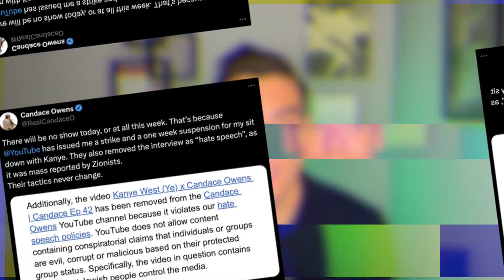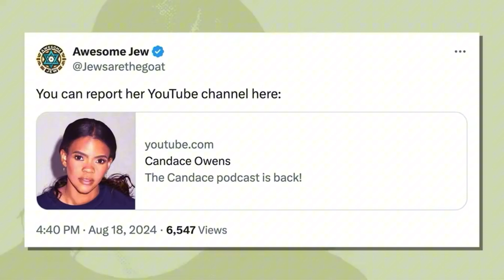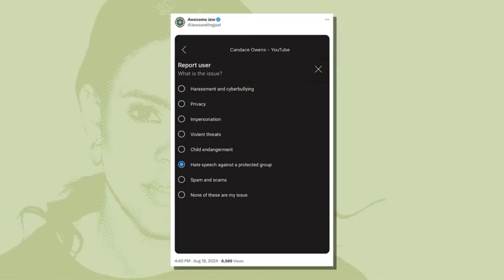YouTube is CENSORING Candace Owens (there's a dark twist)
Candace Owens has been censored by YouTube. Brad Polumbo explains why, whether you like Candace or not, this is deeply concerning stuff.

Brad breaks it down in this clip from the Brad vs Everyone podcast.